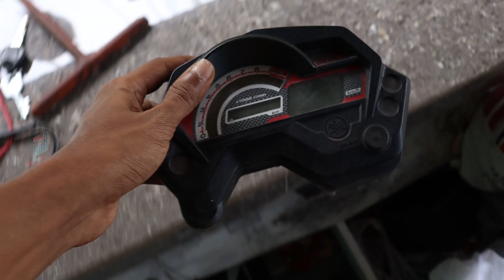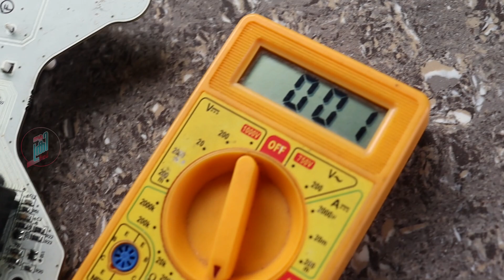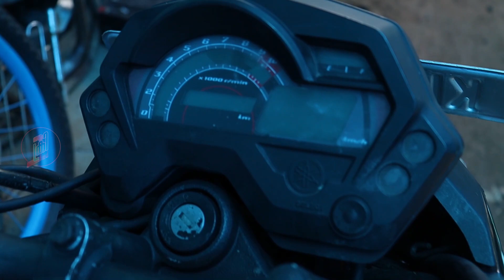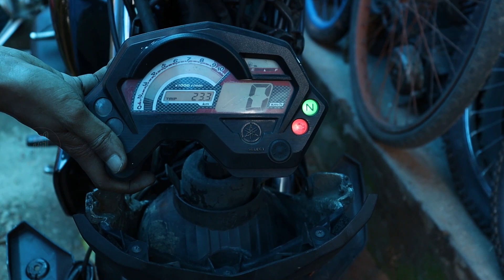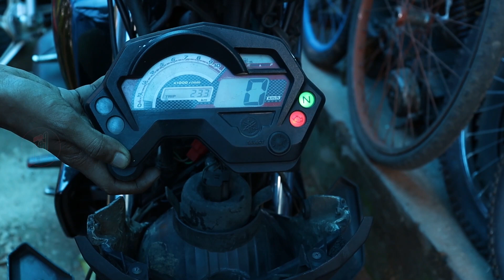FZ16 SpeedoMeter REPAIR | അടിച്ചുപോയ METRE CONSOLE ശെരിയാക്കി - AakriFied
Let's try to repair Yamaha FZ 16 speedometer.
The speedometer doesn't power up and shows any signs of life.
Today, i am trying to repair it with basic knowledge in electronics. Let's try my luck guys.
If it is a success, then I will save 2500 rupees. else, make it an AAKRI 😂

Fz16 Metre console repair